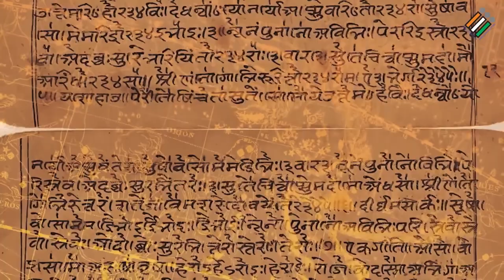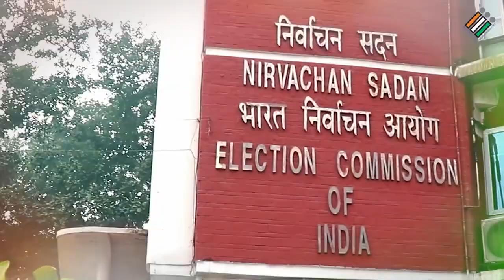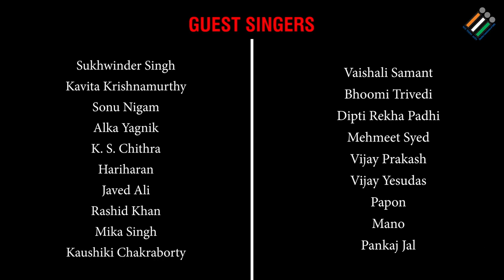Breaking News ll ଦେଶର ସମସ୍ତ ଯୁବକ ଯୁବତୀ "ମେରା ପେହଲା ଭୋଟ୍ ଦେଶ କେ ଲିୟେ" ଅଭିଯାନରେ ଯୋଗଦେବା ଉଚିତ୍ ll